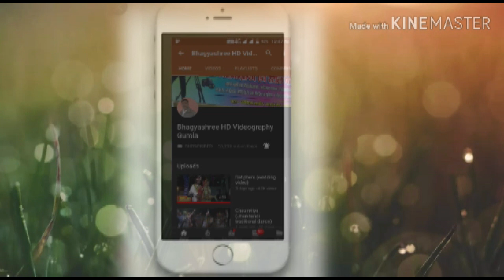Bidai || Wedding Video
A film by Bhagyashree Hd videography and photography Gumla
Pre wedding shoot
Engagement shoot
Birthday shoot
Party
Any function
Karizma album
LED wall
Drone camera
4k camera

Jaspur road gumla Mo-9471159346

Mangal phere
Sath fere
Wedding video
Jaimala video
Barat dance video
Bride entry video
Bridegroom entry video
Subh vivah
Latest wedding video
Traditional wedding video

❤ THANKYOU FOR BEING A PART OF MY YOUTUBE FAMILY❤